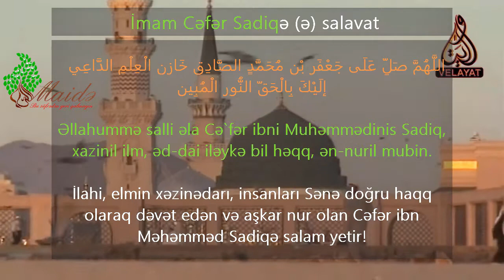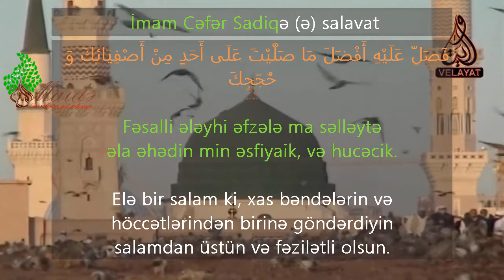Maide.az İmam Cəfər Sadiqə (ə) məxsus salavat